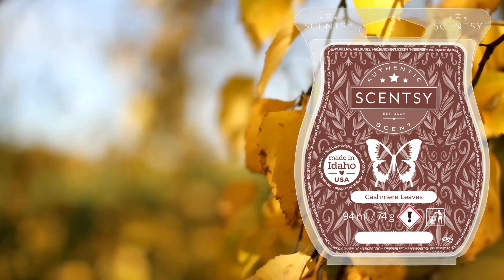Cashmere Leaves Scentsy Bar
Cashmere Leaves Scentsy Bar Fragrance Description: Delicate falling leaves brush crisp apple with cashmere spice.

Like Candles?  Love Scentsy!